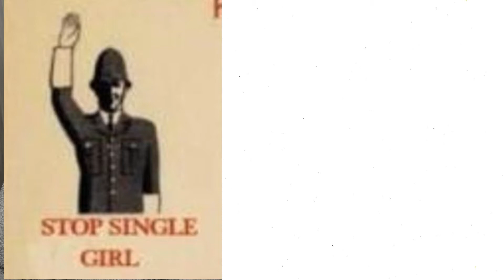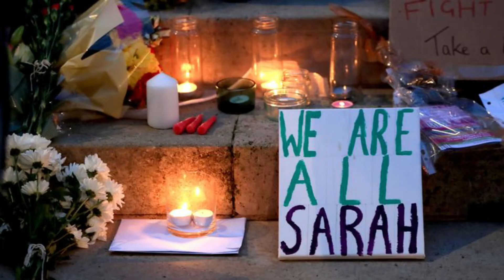THE DEATH OF SARAH EVERARD - KILLED BY A MET POLICE OFFICER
Sarah Everard Disappearance - Met Police Officer Charged with MURDER

Sarah, 33 years old, was born in Surrey, in 1987 and she was raised in York, where she attended nearby comprehensive Fulford School. She later studied human geography at St Cuthbert’s College at Durham University from 2005 to 2008 before moving to London and starting work as a marketing account manager.
Like many graduates, Sarah chose to live in Brixton, a popular flatshare hotspot among young professionals.
She worked at several marketing and PR agencies since moving to London, graduating from senior account manager to group account director between 2009 and 2020.
In February, she started a new job at Flipside Group, a digital media agency based in Holborn. On her LinkedIn profile, Sarah describes herself as a “positive presence” with a “caring attitude for her work and team” and friends say she was looking forward to starting the new position.

Dover-born Wayne Couzens is a married dad-of-two and a constable with the Metropolitan Police.
Police arrested him on the 9th of March at his terraced house in the coastal town of Deal, where he lives with his Ukraine-born wife Elena, a 38-year-old lab manager, and their two young children.
The couple met more than 10 years ago.
A woman in her 30s, who was arrested at the same address on suspicion of assisting an offender, has been released on bail until mid-April. The woman is reported by Kent Live to be Wayne’s partner.
The town of Deal is about 75 miles south-west of Clapham.